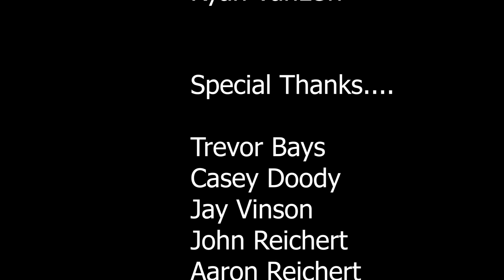The Smash Bros.... An early goose season tradition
With the climbing numbers of local Canada geese population in our region, a bunch of guys and gals from right here in WNY are doing their part to knock down the numbers a bit. Fortunately they enjoy each others company and the smell of burnt gun powder.